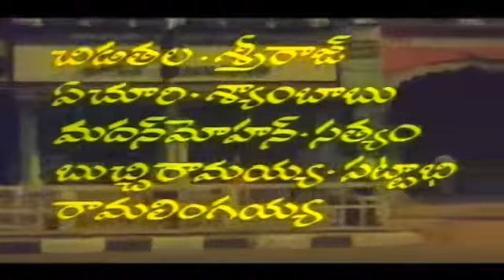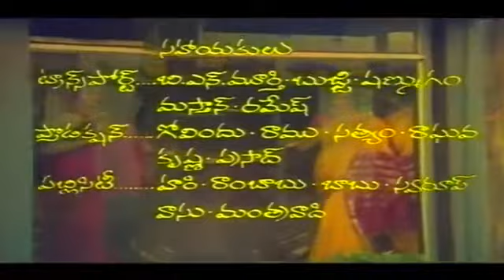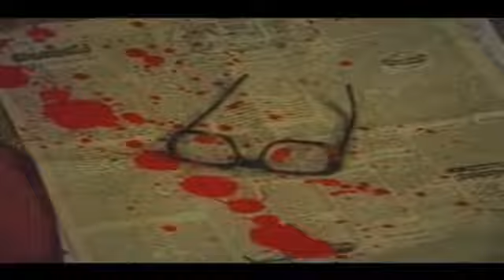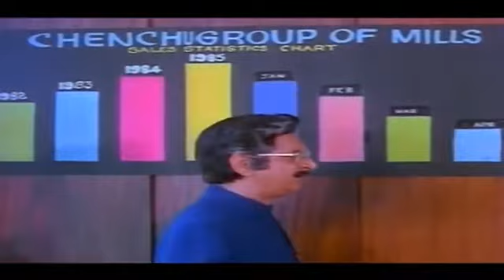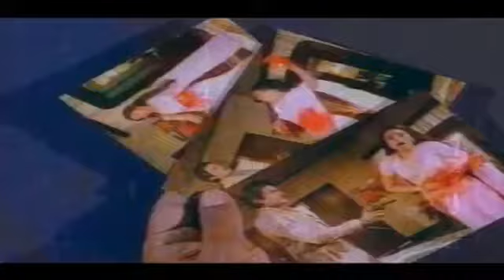Dongamogudu telugumovie# Chiranjivi/Radhika/Bhanupriya